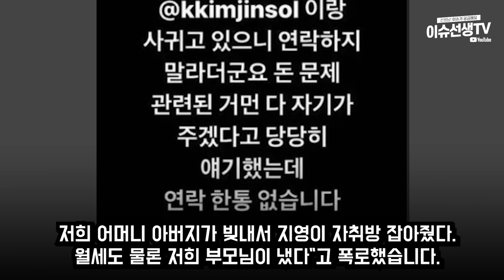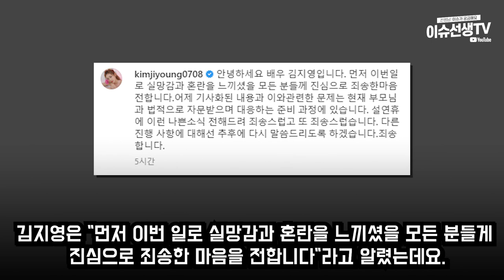배우 김지영 빚투